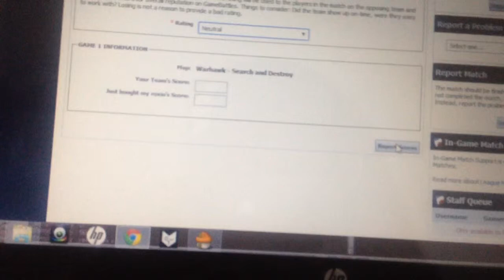Mar 16, 2014